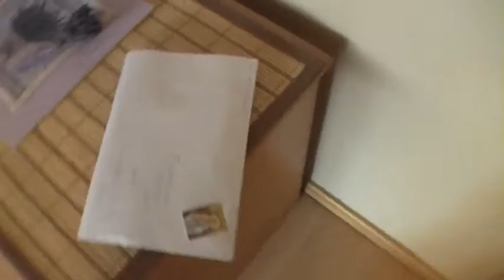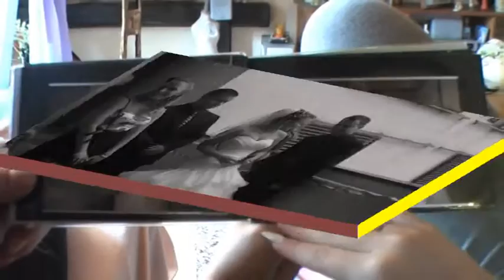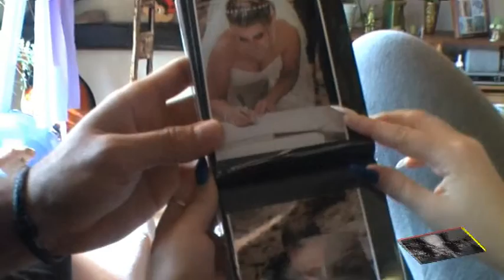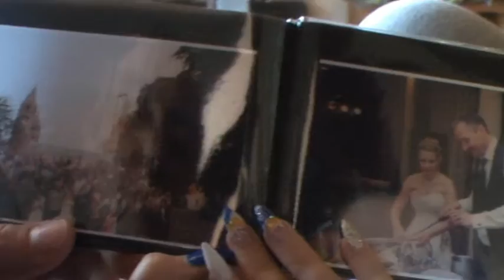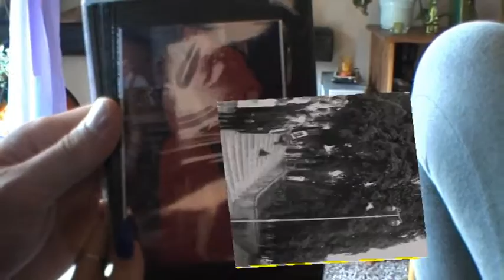A mi napunk_ Judit & Norbi esküvő kisfilm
Judit & Norbi esküvő kisfilm